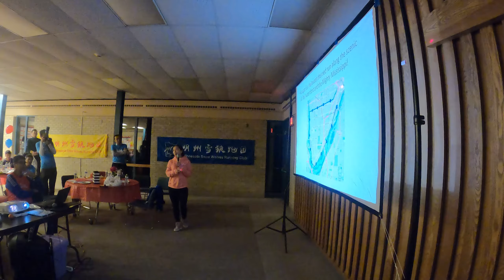2019-12-29 Snow Wolves Running Club Potluck